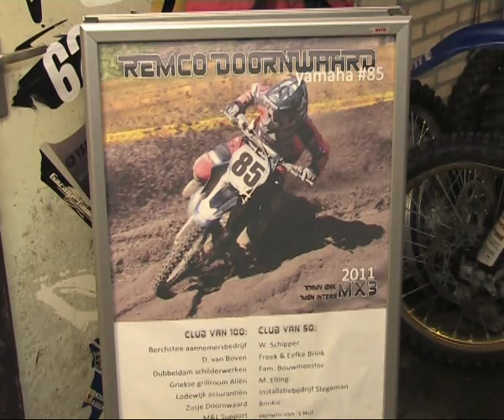Sportverkiezing Oldebroek - Nominaties Mannen 2012